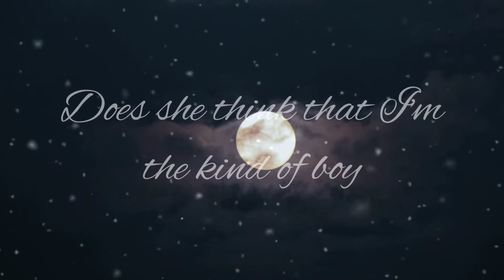All I Want - Olivia Rodrigo (cover)